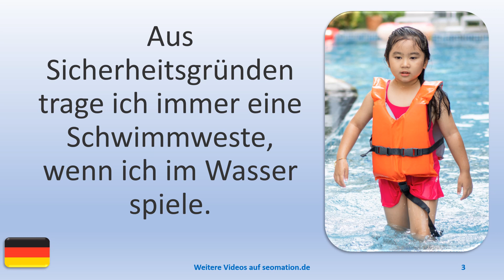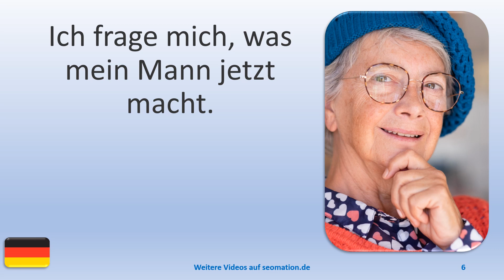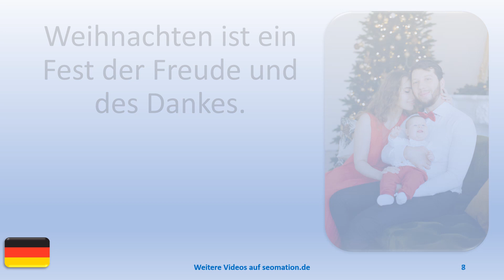▶️12965▶️Ich lerne Deutsch mit Texten und Bildern in unterschiedlichen Situationen.